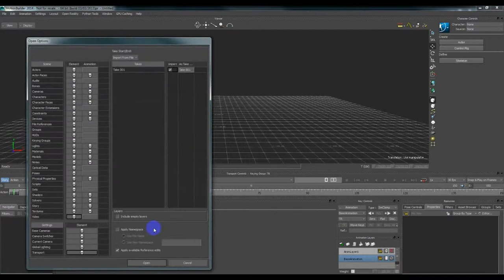Geometry Cache for Autodesk MotionBuilder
MoPlugs Project.
This plugin is under construction.